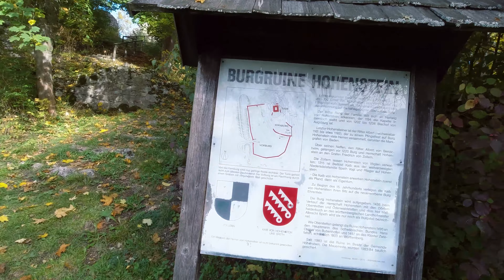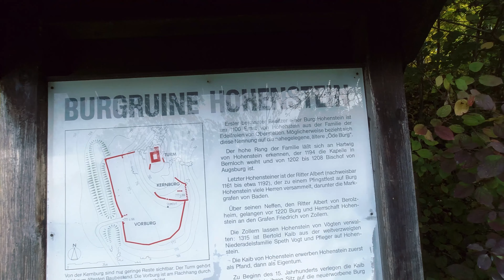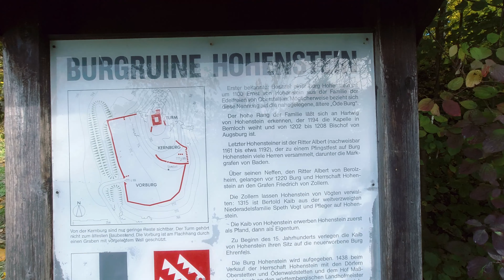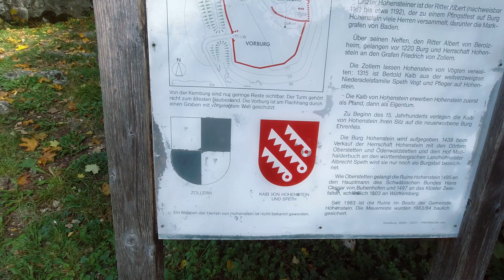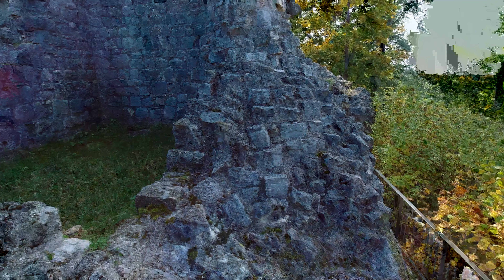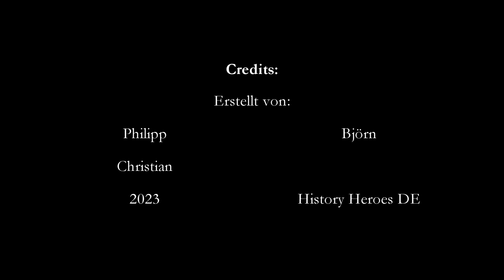Folge 33 | Mächtige Mauern, ein hoher Turm , eine tolle Burg | Burgruine Hohenstein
Eine neue Folge? Ja! Diesmal geht es zur Burgruine Hohenstein auf der Schwäbischen Alb.

Eine Eindrucksvolle Anlage mit mächtigen Mauern, einem hohen Turm und ganz viel Abenteuer auf einer echt tollen Burg!

Eure History Heroes DE